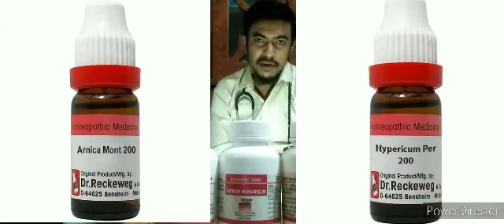Homeopathic medicine after piercing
Treatment after piercing ear or nose. This video is related with 2 other video what are uploaded already. Below are the links. Please open and watch fully to realise fully.